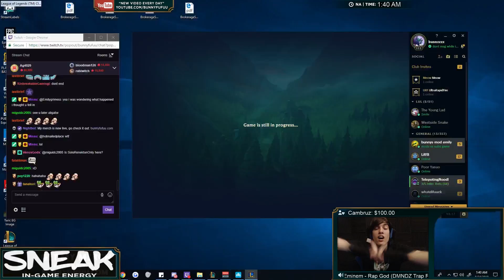HOW DID THIS WORK LOL (ONE SHOT CRITS) - BunnyFuFuu Full Gameplay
Michael Kurylo
3525 Del Mar Heights Rd.